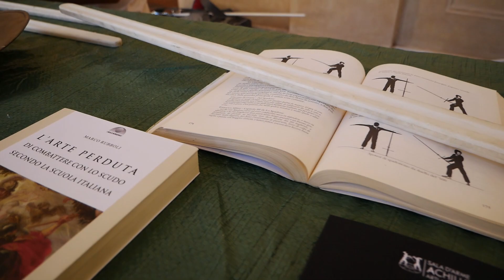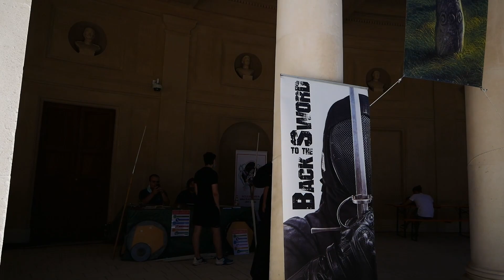Sulle Tracce del Drago, L'Aquila, Sala D'Arme Achille Marozzo Abruzzo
Evento "Sulle Tracce del Drago", L'Aquila, 4-5-6 Settembre 2020.